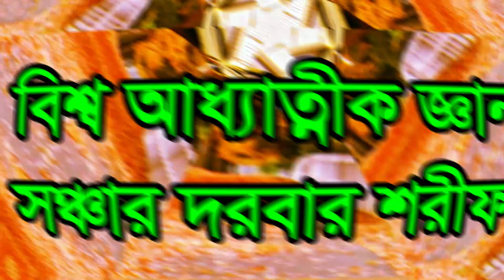চুরান্ত মারেফাত ফাঁস গুরু খায় ভক্তেনর পেটে যায়,coranta marefat fas goro kay vokter pete,#